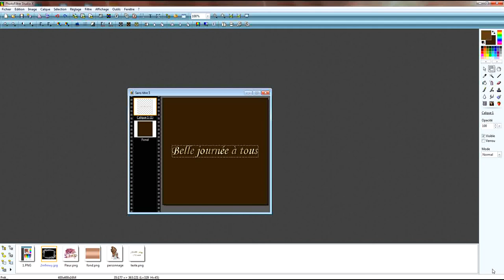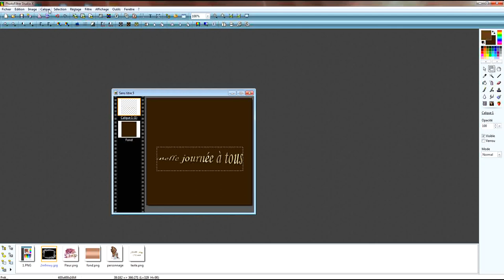outil transformation trapèze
tutoriel photofiltre